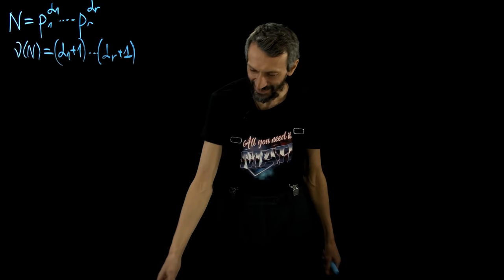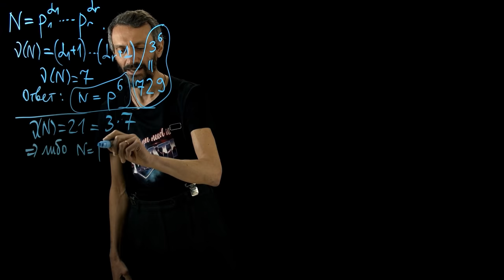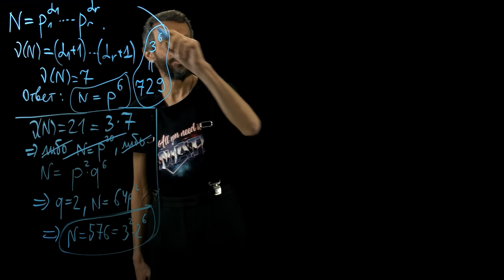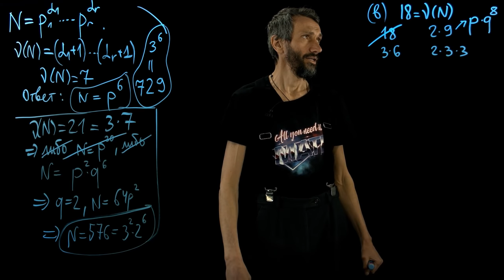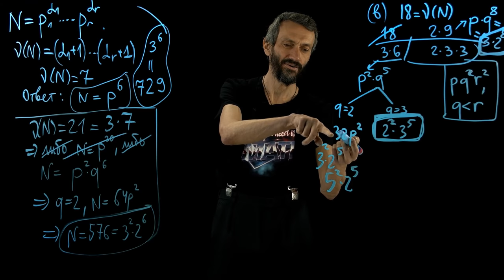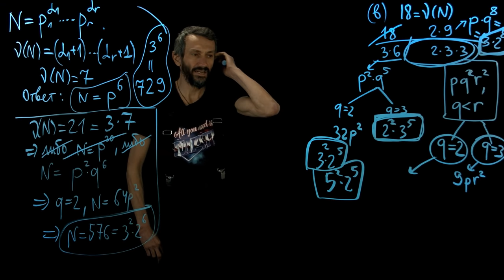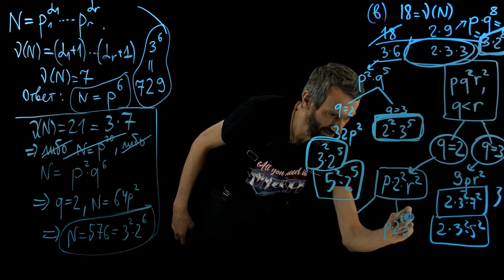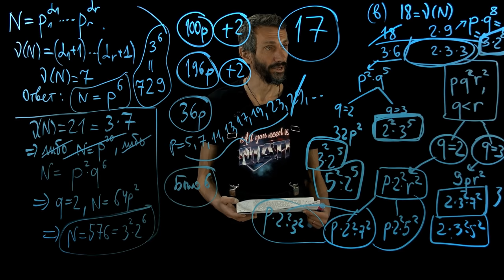🔥МАТЕМАТИЧЕСКИЙ МАРАФОН🔥 ЕГЭ 19.В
Сегодня у нас последний день нашего математического марафона! Мы на финишной прямой!
Вот ваше ДЗ:

✔Требуется составить десятизначное число с различными цифрами, обладающее следующими свойствами: число, составленное из первых двух цифр этого числа, делится на 2, из первых трех цифр - на 3 и так далее. (Айбулат Абдуллин)

❗Свои решения задачи пишите в комментариях под этим видео и оценивайте друг друга!
Всем удачи!💪💪💪

P.S. Не пишите ничего лишнего в комментариях! Иначе вам же будет сложнее просматривать решения и выбирать победителя!